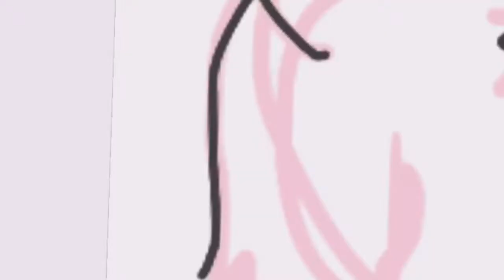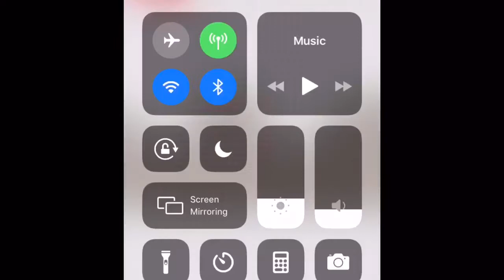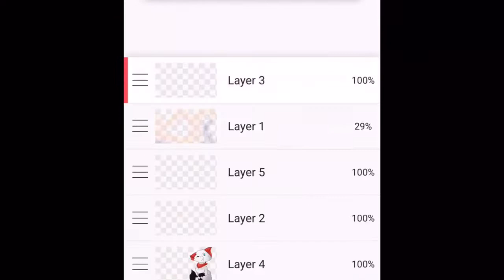2 Contest Entries [For Mokaa and Sparky Fox]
So, Mokaa’s entries were actually due a few days ago, so the results are already up. I got 5th! :D I am very happy with that, as well as the drawing I did; the winners deserved it though!

For Sparky’s HOLY CHEESE this was a challenge! I basically decided glancing at the other entires that there is no way I’ll even place based on just character art, so I decided to try a more ambitious background. I am so happy with it!!! I think this is some of the best digital art I’ve made, and I’m really hoping to place! Hope you like it Sparky!

Characters:
Alex (Belongs to Mokaa)
Sparky (Belongs to Sparky Fox)